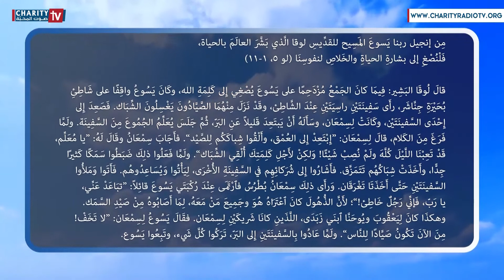ينبوع الحياة - شرح إنجيل يوم الإثنين من الأسبوع الرابع من زمن القيامة مع الخوري شربل غصوب